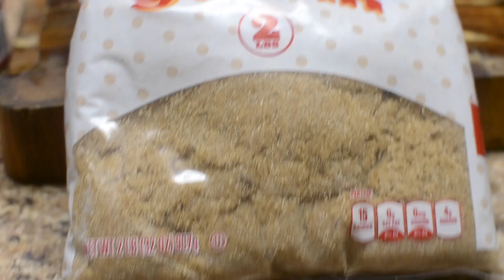|Cook With Me! | Ayesha Curry's Brown Sugar Chicken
Watch me cook Ayesha Curry's Brown Sugar Chicken from her cookbook "The Seasoned Life"

Ingredients

4 Chicken Quarters
salt and pepper to taste
2 tbsp butter
2 tbsp olive oil
1 tbsp chopped shallots
3 cloves chopped garlic
3/4 cup chicken stock/broth
1 cup low sodium soy
2 cups brown sugar
1 heaping tbsp freshly chopped ginger

SONGS
FOREVER - Laith Hakeem
Money Trees - Kendrick Lamar

SC: Arianasweatshir